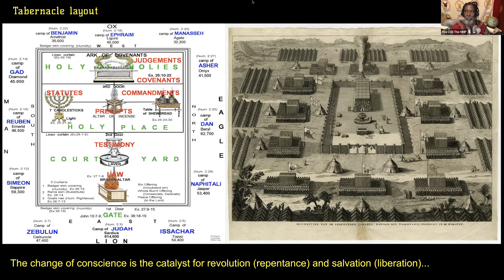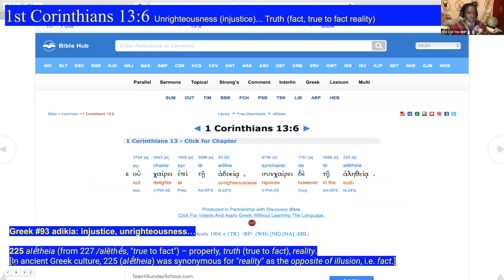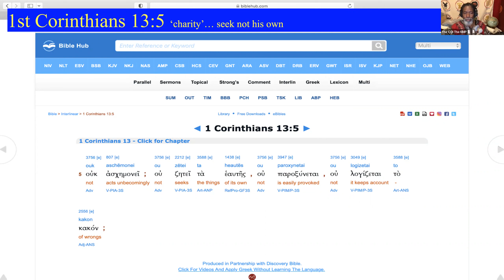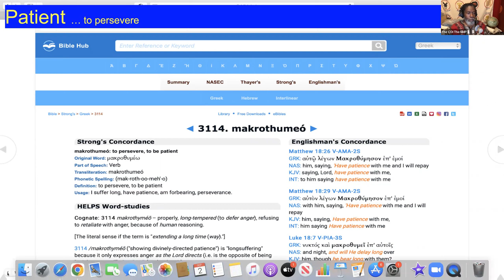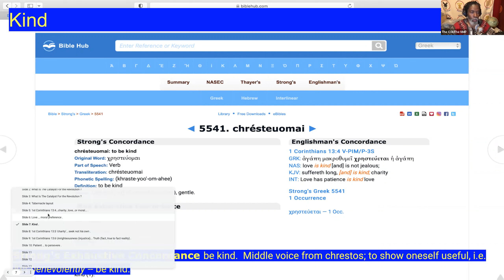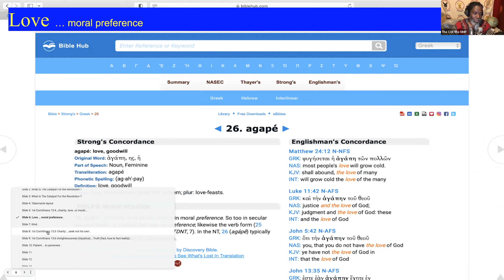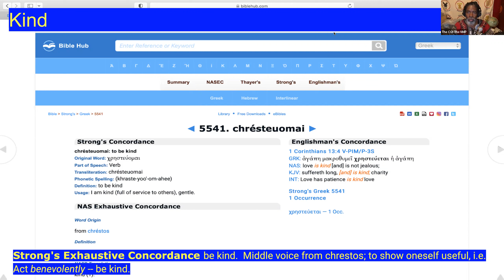Love An Emotional Sentiment or A Revolutionary force?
A political study on 1st Corinthians 13:1-6.

Join us on Zoom & clubhouse